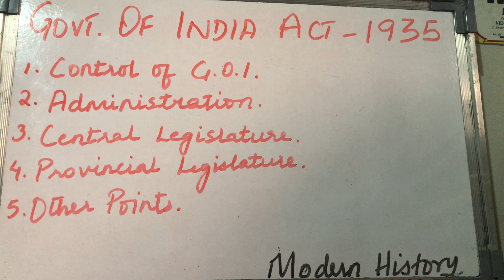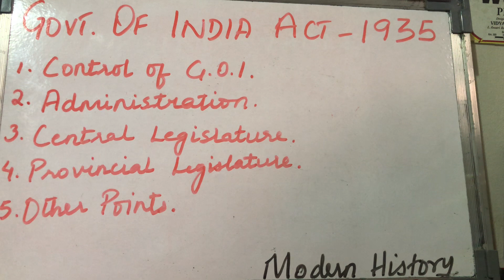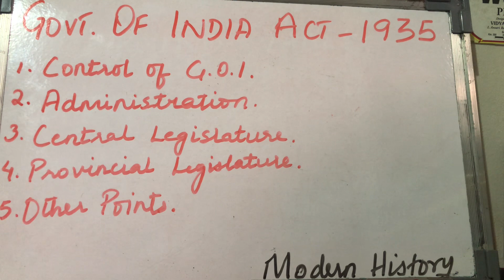Govt. of India Act 1935 Mizo tawnga sawifiahna